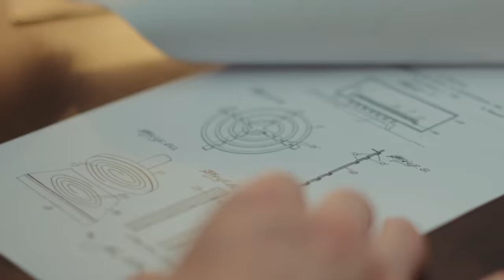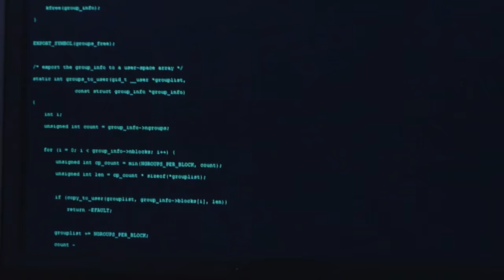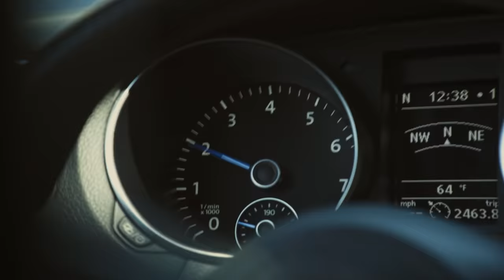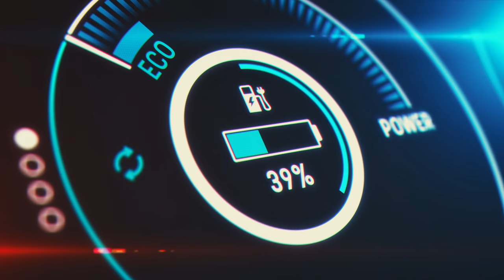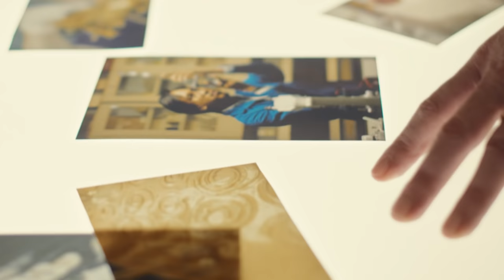The Golden Thread: Episode 2, Unlocking the Extraordinary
In “Unlocking the Extraordinary”, the second episode of The Golden Thread documentary series, we learn about the value of gold as a material in electronics, its role in circuit boards and transistors, and its impact when applied to performance vehicles. It is also revealed how gold is central to some of the exciting opportunities on our horizon for renewable energy. Presented by Dr. Hannah Fry, Episode 2 features commentary from clean-tech entrepreneur Phil De Luna and Marc Priestly, former Number One Mechanic for the McLaren F1 race team.